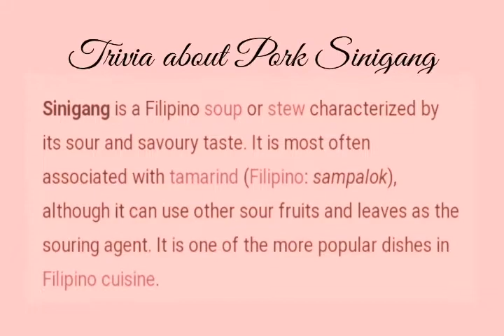Pork Sinigang | Sinigang na Baboy | My version of easy pork sinigang | fatima anlou